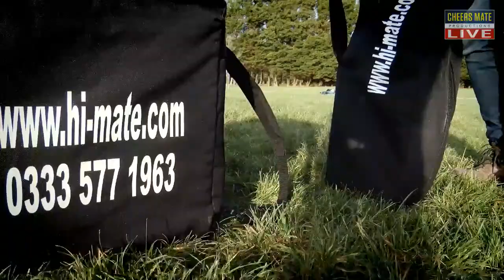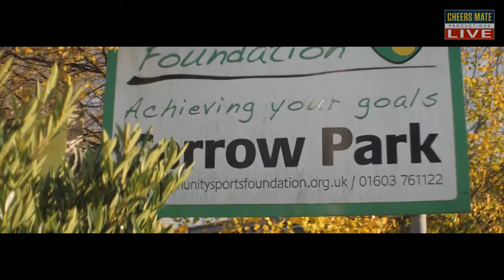LIVE FOOTBALL: ALMUÑECAR CITY vs CD JUVENTUD SEXITANA | PRIMERA ANDALUZA GROUP 5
Live Spanish Men's Football from Francisco Bonet Estadio Municipal de Deportes, Almuñecar, Spain

Almuñecar City vs CD Juventud Sexitana
FC Malaga City Academy

The 2nd game in the GRANADA, 1A ANDALUZA  SENIOR, SUBGROUP A LEAGUE.

The Almuñecar derby is here. Rivalries don't get any bigger, this is the new El Classico, the only place to be this Sunday! Catch the highlights after the game on FC Malaga channel and Facebook. Watch potential USA college starts of the future as well as stars of tomorrows La Liga, EPL and Serie A!